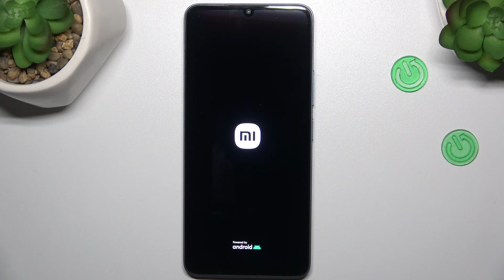Jak uruchomić XIAOMI?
Ten tutorial ma na celu wyjaśnienie prostych kroków niezbędnych do uruchomienia urządzenia marki Xiaomi. Uruchamianie urządzenia może być pomocne po wyłączeniu go, zrestartowaniu, lub po dłuższym okresie nieużywania.

Dziękujemy za oglądanie i zapraszamy do korzystania z naszych innych poradników oraz treści dostępnych na